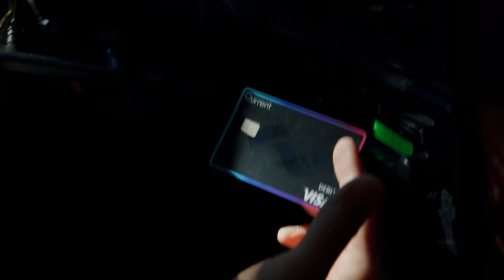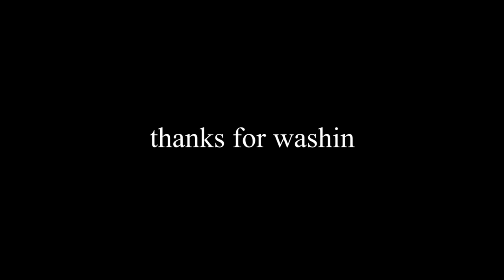UFC CHAMP FRANCIS NGANNOU PUNCHES ME IN FACE | Jeff's Barbershop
Sign up for current with my code JEFF for a chance to win $500

Camera/ Editor
Oscar Alva